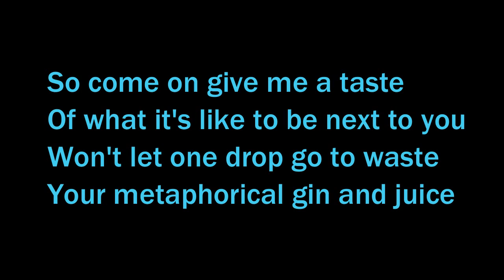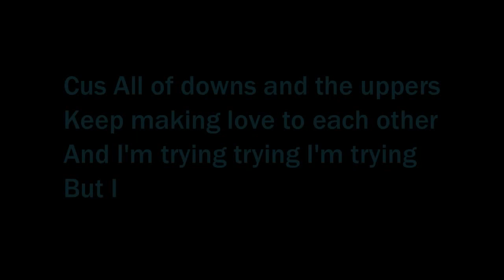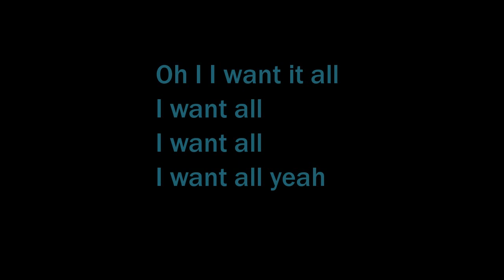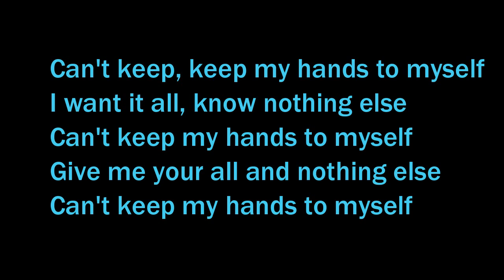Selena Gomez Hands To Myself(Lyrics Video)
Can't keep my hands to myself
No matter how hard I'm trying to
I want it you all to myself
Your metaphorical gin and juice

So come on give me a taste
Of what it's like to be next to you
Won't let one drop go to waste

[Pre-Chorus:]
Ohh, cause All of downs and the uppers
Keep making love to each other
And I'm trying trying I'm trying trying
Cus All of downs and the uppers
And I'm trying trying I'm trying
But I

[Chorus x2:]
Hands to myself

[Verse 2:]
The doctors say you're no good
But people say what say they wanna say
And you should know if I could
I'd breathe you in every single day

[Pre-Chorus:]
But I

[Chorus x2:]
Hands to myself

[Bridge:]
I want it all no nothing else
Give me your all and nothing else
Oh I I want it all
I want all
I want all
I want all yeah

I mean I could but why would I want to